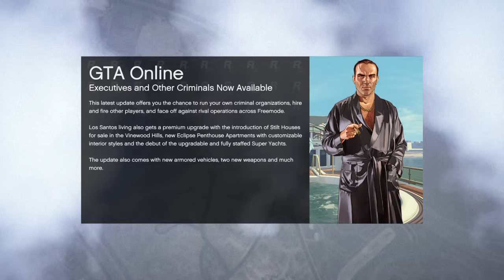Grand Theft Auto V